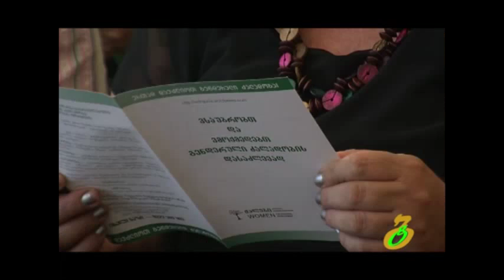სემინარი გენდერულ თანასწორობაზე